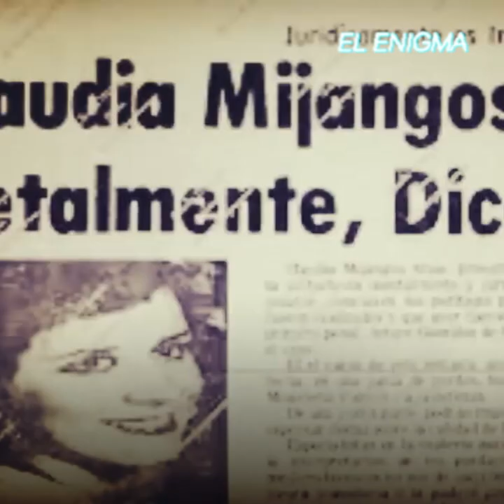El aterrador caso de la hiena de Querétaro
Una tranquila y devota ama de casa se ganó el apodo de la “Hiena de Querétaro” cuando cometió uno de los actos más terribles que una madre puede cometer. Tenía una vida aparentemente tranquila, pero en su interior comenzaba a fraguarse su descenso a la locura. Nadie esperó que esta profesora de catecismo escuchara voces y que terminaría quitando la vida a sus propios hijos.